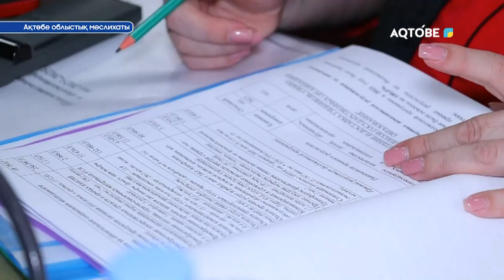Ақтөбе облыстық маслихаты 22.11.22ж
Облыстық басқармалардың басшылары депутаттардың талқылауына  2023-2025 жылдарға жоспарланған шығыстарды ұсынды.